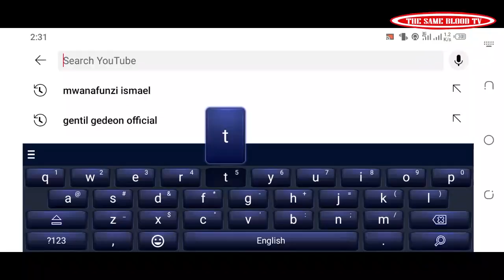SEKIBI S09 EP 31Film Nyarwanda nshyashya 2021(Eeehe bigenze gute ko Tonny asumye Betty